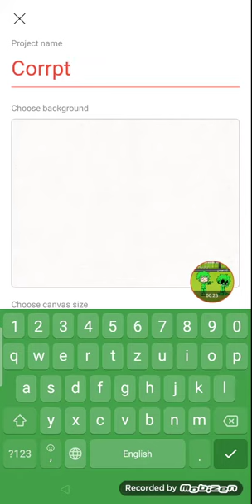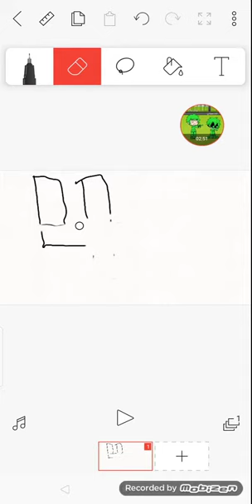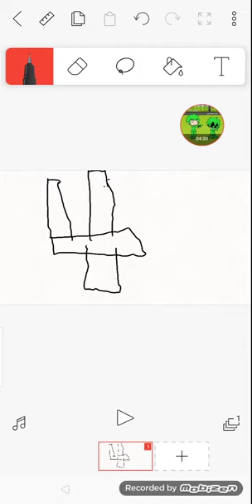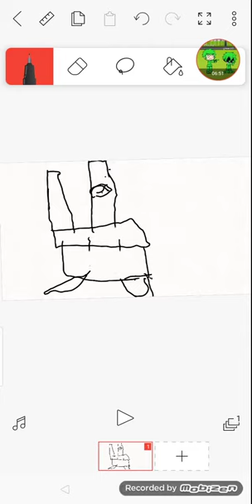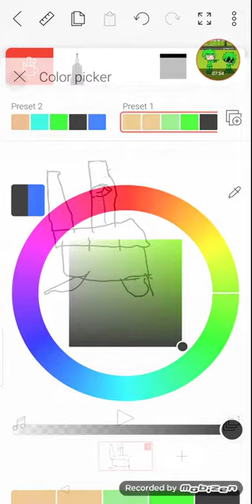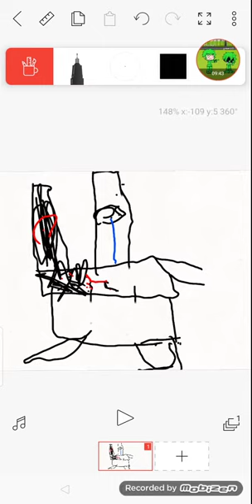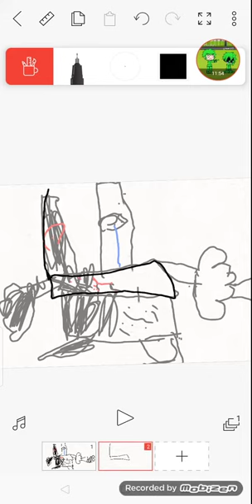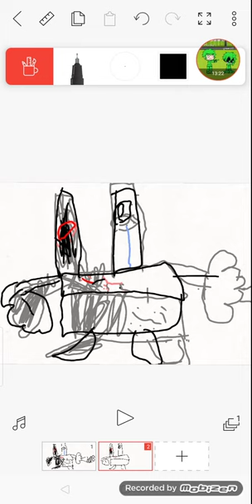drawing corrpution wolfy the cutie